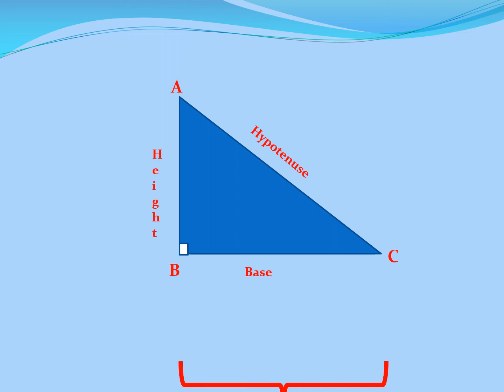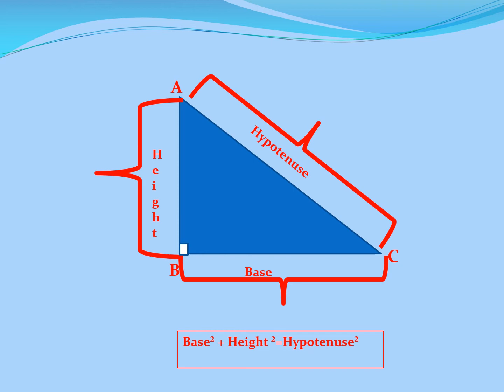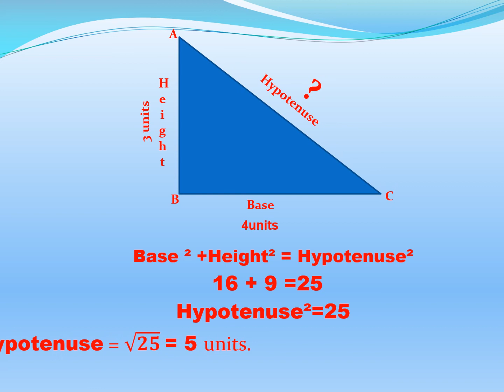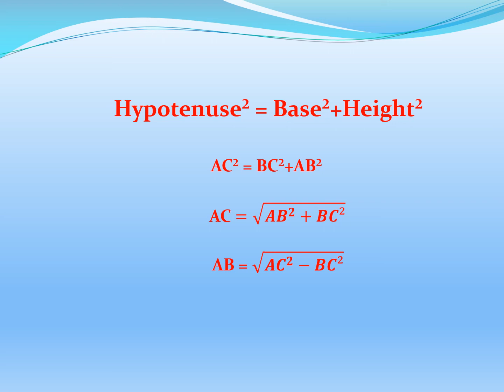Pythagoras theorem explained simply in Tamil with relevant pictures.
Useful for tenth standard students. Pythagoras theorem explained simply in Tamil with pictures.